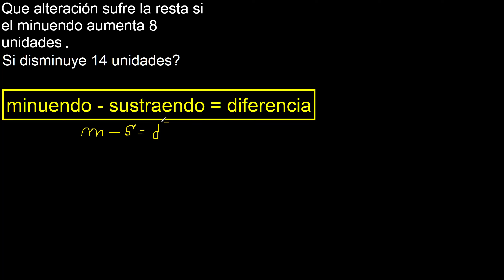Que alteración sufre una resta si el minuendo aumenta en 8 unidades , si disminuye 14 unidades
minuendo sustraendo diferencia resta
como se altera o modifica o cambia